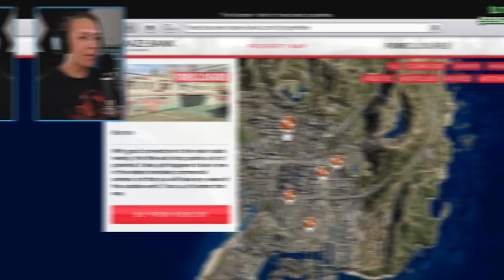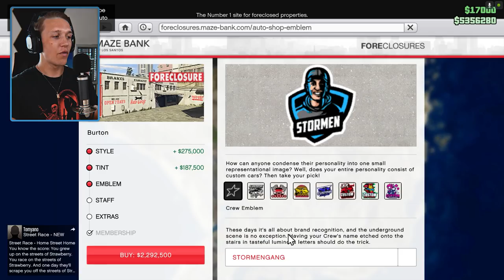GTA5! kjøper AUTO SHOP og OPPGRADERER STORMEN BILEN! 💙🛠️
Våres nydelige STORMEN BILER har ENDELIG fått seg sitt egen hjem, nemlig i GTA 5's nye AUTO SHOP! Selvfølgelig kjører vi på å utforsker enda mer av våres AUTO SHOP og her er det oppdrag som befinner seg! 🛠️💙

99,- NOK kan du støtte meg slik at jeg kan leve av Youtube, du kan selvfølgelig også kjøpe merch som støtter kanalen.